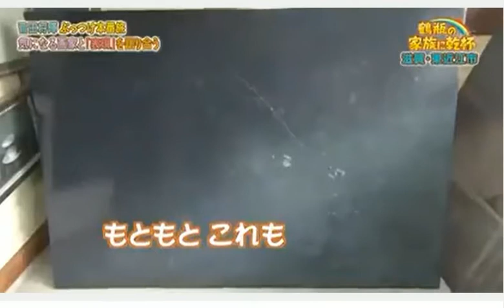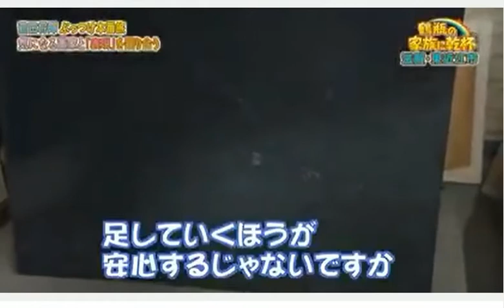スダ-家族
説明